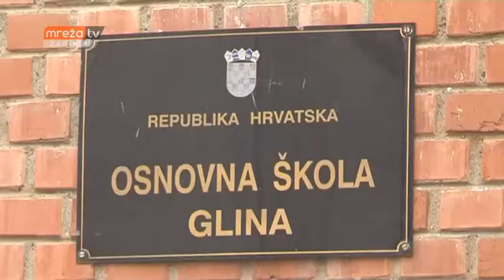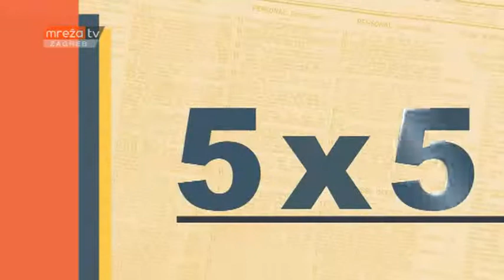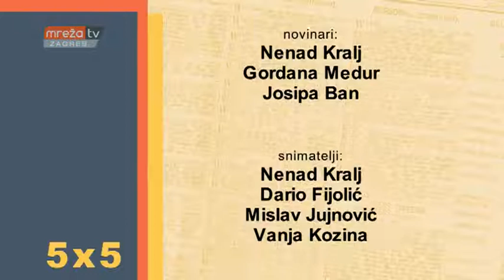5 X 5 07.12.2016.